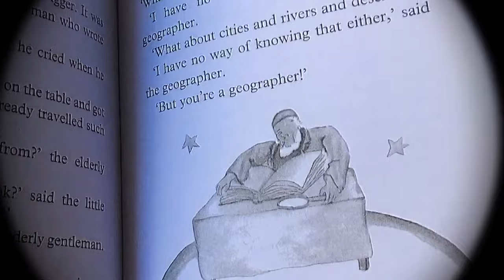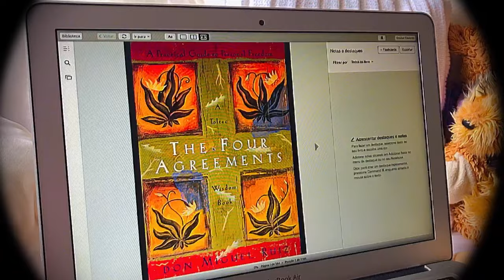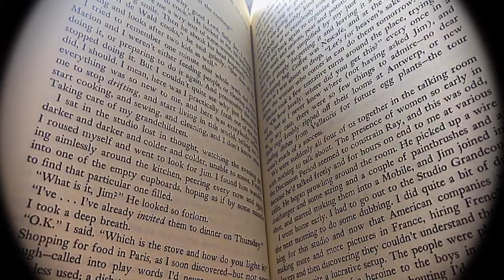i read meghan markle's favourite books (and her taste is immaculate)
I read Meghan Markle's favourite books this week and it was immaculate!! In this vlog I'll be reading 3 books Meghan Markle has recommended!  I am so happy to finally be able to share my thoughts and opinions on her favourite books with you guys! Let me know down below which celebrity I should read like next!

series inspired by uncarley here on booktube!

places to donate, petitions to sign (help the world become a better place):

ʕ´•ᴥ•`ʔ